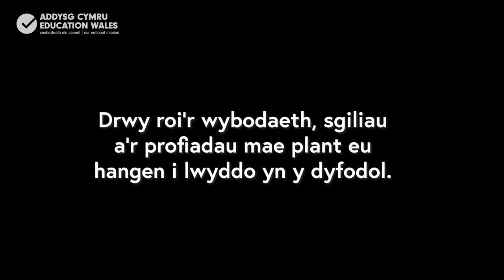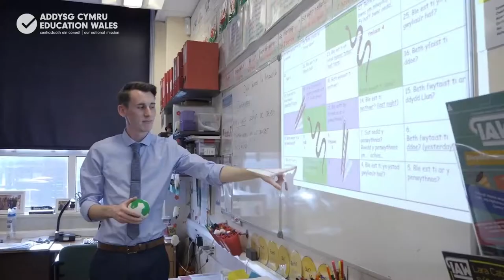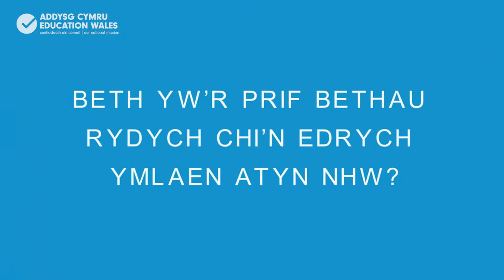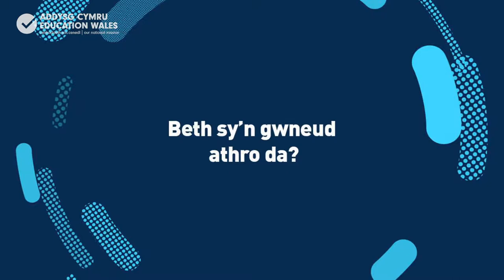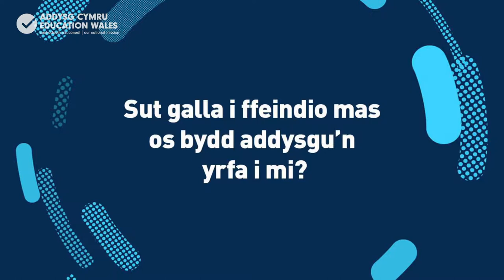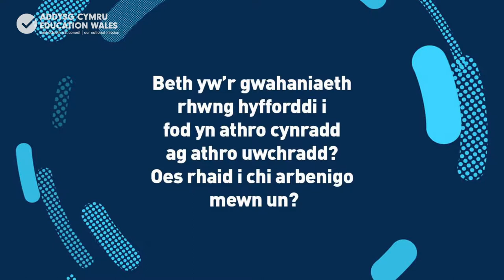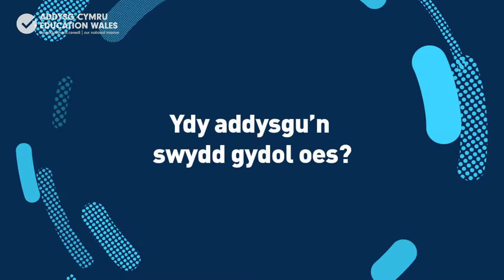Addysgu Cymru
Mae hyn yn cynnwys cyfweliadau a thrafodaeth sy'n amlygu'r ystod o gyfleoedd swyddi a'r llwybrau i ddysgwyr fewn i addysgu fel gyrfa.